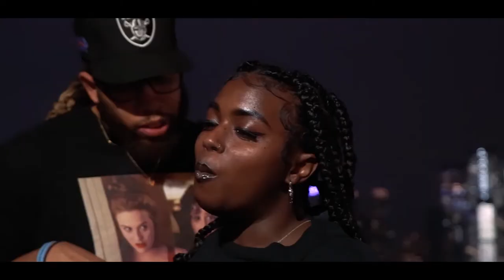Iodine P. Feat JaeFrmJerz - Never Been In Love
‘Day Spa Musik’ mixtape on All Platforms produced entirely by @ceez_neckmusik